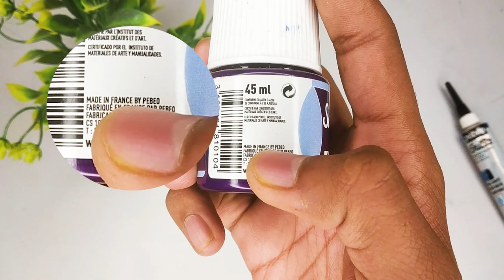silk painting on blue suit all about silk painting